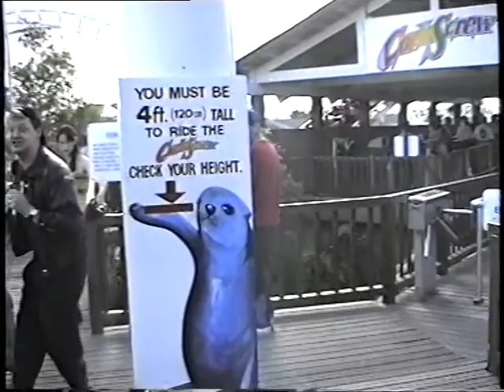Crazy Crosswords s02e28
The boys take on the Corkscrew rollercoaster at Seaworld and lose.